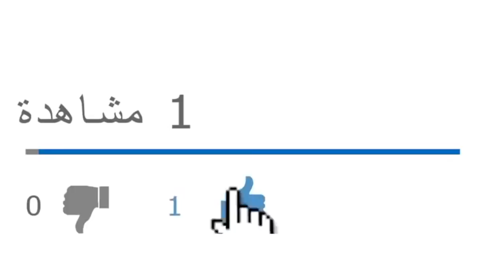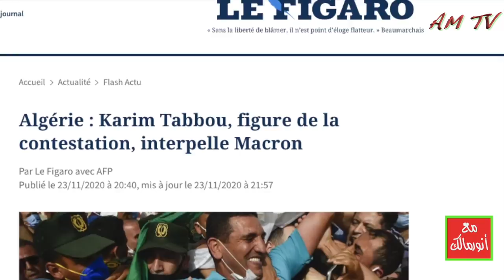لوبي في المؤسسة العسكرية يجدد فكرة مجلس رئاسي انتقالي بعد الرئيس عبدالمجيد تبون